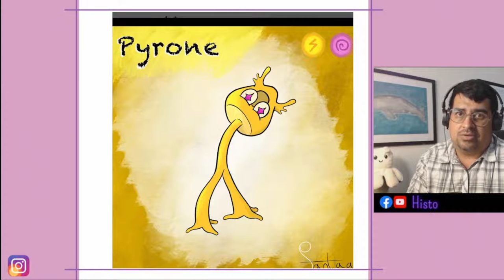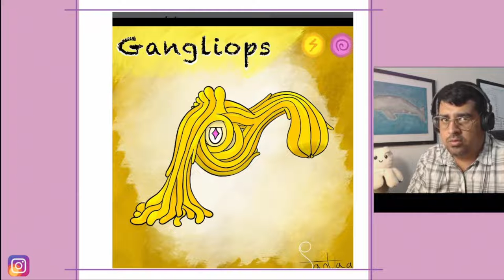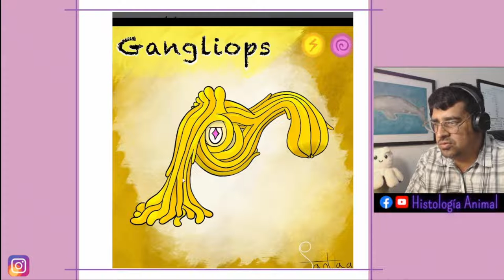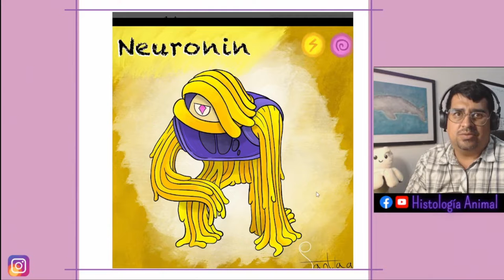Los cellumones nerviosos - ¿Quién es este cellumon? 002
Los cellumones son representaciones sobre cómo se verían las células del cuerpo si los vemos con el prisma de los pokemones. Con sus propias formas fantásticas y superpoderes.

Aquí te presento al segundo grupo y espera los siguientes.
004 Pyrone
005 Gangliops
006 Neuronin